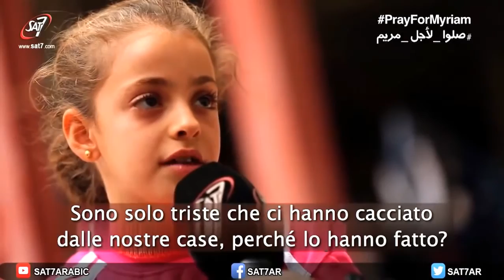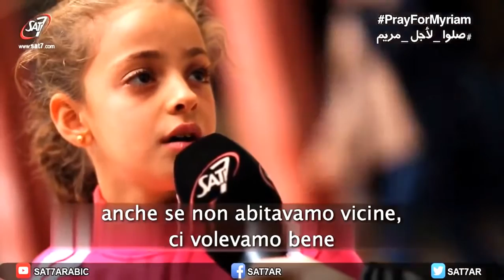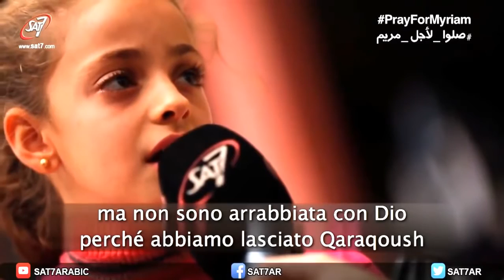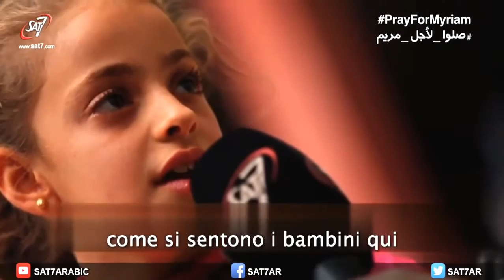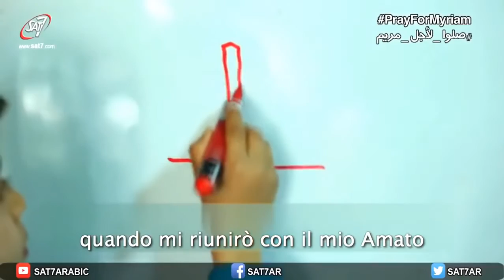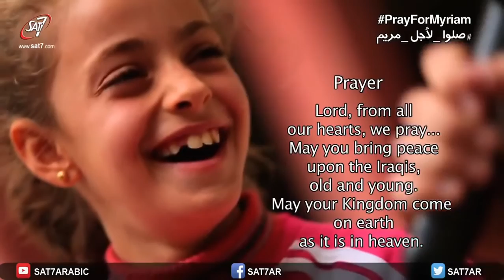Una bambina cristiana irakena e il suo paese, Myriam di Qaraqoush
Il video è sottotitolato in italiano